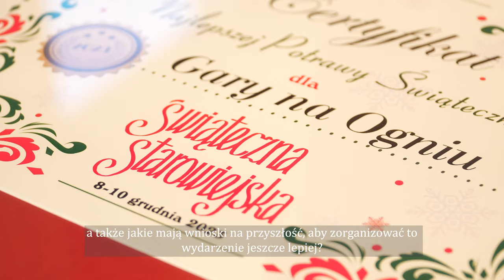Barber Shop Starowiejska i Gary na Ogniu zwycięzcami świątecznych konkursów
Najlepsza potrawa świąteczna? Zupa grzybowa. Najpiękniejsza witryna? Dowcipna, radosna i z fantazją. Znamy już zwycięzców w konkursach Świąteczna Starowiejska.